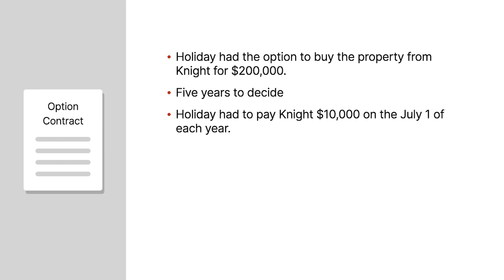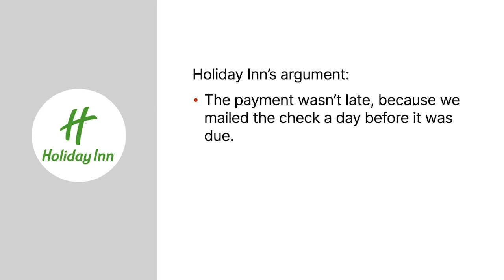Holiday Inns of America, Inc. v. Knight Case Brief Summary | Law Case Explained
Holiday Inns of America, Inc. v. Knight | 70 Cal.2d 327, 74 Cal.Rptr. 722, 450 P.2d 42 (1969)

Contracts often state when and how the parties may cancel. When an optionee’s tardy payment results in an automatic cancellation, the court cancels the optionor’s plans in Holiday Inns of America versus Knight.

Holiday had an option contract with D. Manley Knight. The contract gave Holiday the option to buy the property from Knight for about $200,000. Holiday had five years to decide to purchase the property. During that period, Holiday had to pay Knight $10,000 on the first of July of each year. If Holiday failed to make one of the payments on time, its option was automatically canceled. Later, an amendment required that Knight deposit the payments into an escrow account with Security Title Insurance Company.

Holiday developed the area around Knight’s property, which increased Knight’s property values. Knight accepted payments for two years. Holiday issued the third check on June 13th. Knight received the check on July second, a day late. Knight returned payment to Holiday, saying the option was canceled. The same day, Holiday issued payment again, but Knight refused. On July fifteenth, Holiday gave a check to Security Title Insurance Company. But Knight, through his attorney, returned that check too.

Holiday filed suit against Knight, asking the court to rule that the option contract hadn’t been canceled. It argued that, because it mailed the check a day before it was due, the payment wasn’t late. Also, it argued that, even if it was late, a California statute on forfeiture protected Holiday from losing the option. Holiday and Knight filed cross-motions for summary judgment. The court granted summary judgment in Knight’s favor. Holiday appealed to the California Supreme Court.

Want more details on this case? Get the rule of law, issues, holding and reasonings, and more case facts

Have Questions about this Case? Submit your questions and get answers from a real attorney